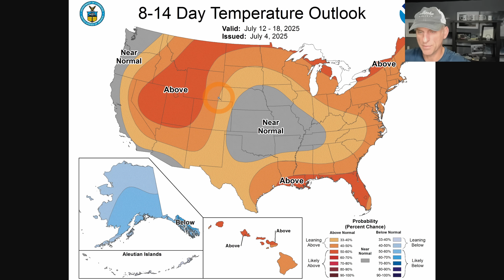Pacific NW WX: Warm up, Weather Safety Thoughts!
Save 10% on your own Great Home Weather Station!